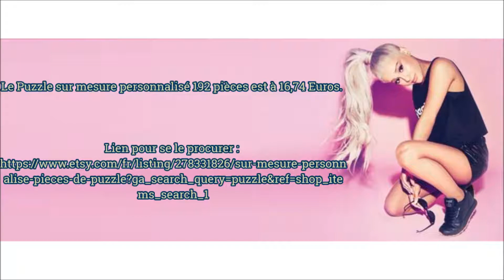Partenariat Avec DeliciousDeals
Je teste pour vous aujourd'hui “Puzzle sur mesure personnalisé” en partenariat avec «DeliciousDeals».

Points Positifs :
Puzzle personnalisé
Taille personnalisé
Nombres de pièces personnalisé
Expédié en 1-2 jours
Surface brillante

Points Négatifs :
XXX

Je recommande le produit.

Le Puzzle sur mesure personnalisé 192 pièces est à 16,74 Euros.

Lien pour se le procurer